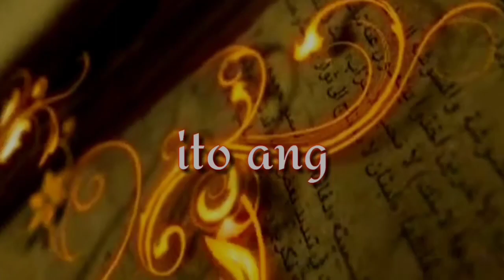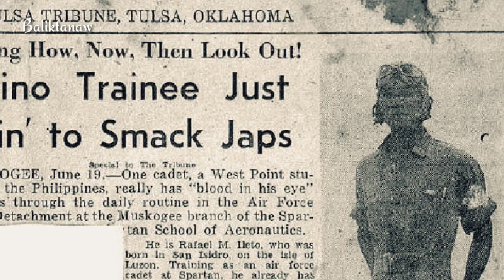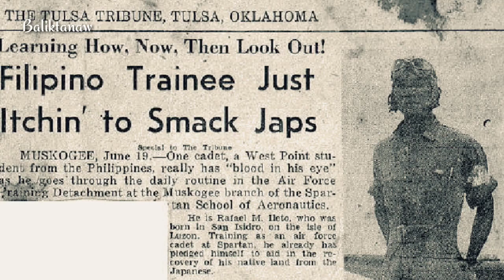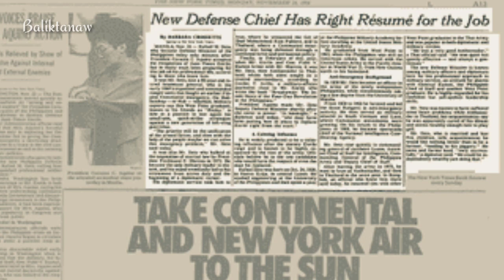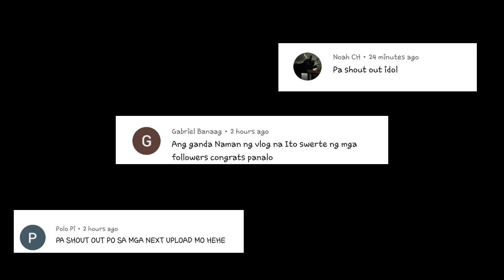Ang kwento ni Lt.Gen Rafael M. Ileto | FATHER OF SCOUT RANGERS | Bayani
Ang tunay na mandirigma ay laging nakahandang magtanggol at laging nakahandang lumaban sa ngalan ng bayang kanyang pinaglilingkuran. hindi ito sumasalamin sa dami ng iyong naipapanalong laban dahil ang tunay na sundalo ng bayan alam kung kelan sya  lalaban o kelan sya susuko. at higit sa lahat alam nya kung paano makalilikha ng mas marami pang magigiting na kawal na handang magbuwis ng buhay para sa bayan at hindi sa iilang tao lamang.
Halika't mag BALIKTANAW tayo sa kwento ng isang taong minsan ng tinahak ang landasin ng pagiging mandirigma, nagtanggol, tinanghal na bayani, naglingkod ngunit isinuko ang laban matapos nyang maramdamang wala ng halaga ang magpatutuloy pa kung hindi na ito para sa bayang kanyang pinaglilingkuran.
Ang kwento ni Rafael Manio Ileto o yung tinaguriang FATHER OF the SCOUT RANGERS.

Ang kwento ni Roy Padilla Sr | Matikas na tatay ng PADILLA BROTHERS | Adopted son of Camarines Norte

Ang kwento ni Efren Reyes Sr | Ang orihinal na PEDRO PENDUKO | Tunay na apo ni Lola Basyang